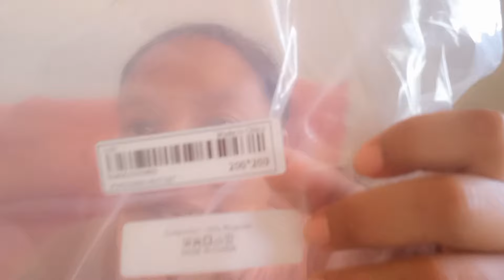QUANTA COISA LINDA🥰COMPREI O QUE TANTO QUERIA //VÁRIOS RECEBIDOS SHEIN HOME!/CAMA/BANHEIRO E COZINHA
CUPON:brendalouzeiroQ2

Search Code：NR9PL